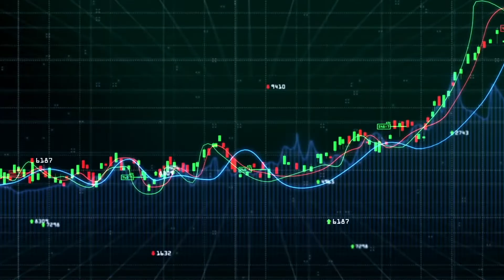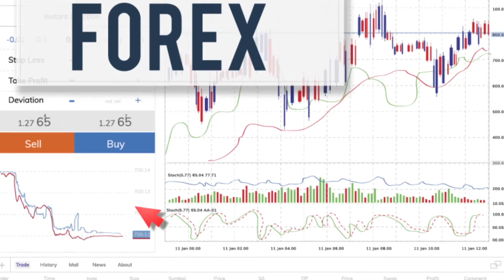WHAT IS FOREX EXCHANGE TRADING?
The best Trading Tools/Indicator out there, that shows the accuracy of its signals, And will provide you with all the information you need to get in and out of the market.

It is the best trading strategy in 2022 and 2023

You can trade binary options, Metatrader 4, Metatrader 5, and stock options with these indicators!